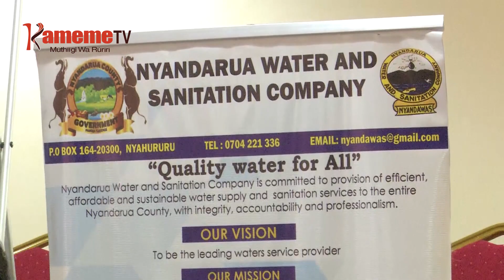WASREB guthurima weru marihi ma mweri ma maai Nyandarua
Aikari kuuma kaunti ya Nyandarua matirirengagwo mbeca riria maga kuhuthira maai ma mweri.
Uu ni kuringana na urugamiriri wa mbondi ya motungata ma maai,  no ona gukiri uguo umwe wa maabitha mbondi-ini ino Terry Micheni akiuga nigukuringana na kihumo kia maai.